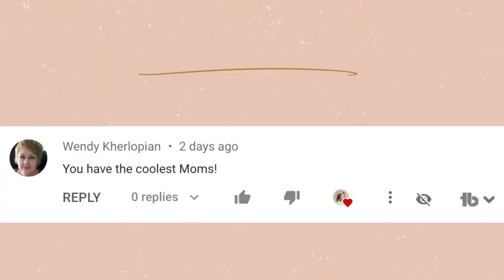I got the amazon scrunch leggings!! FitnessJourney WEEK 53 UPDATE!!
In this fitness update I show you the new amazon scrunch leggings I just got. I give you my first impression of the amazon scrunch leggings and share that I'm looking forward to working out in these amazon scrunch leggings. TikTok inspired me to buy the scrunch leggings and try them out. I also share some progress photos and my goals I want to focus on in this new season of my fitness journey!

Alex Jayne
3050 Dyer Blvd.